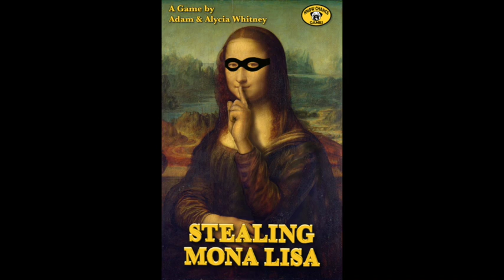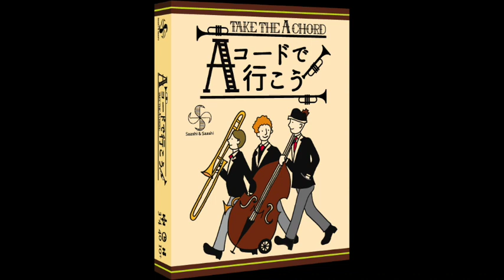Dice Tower 476 - Traveling through Connecticut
In this show, we record live from the Portal store in Manchester, Connecticut.  We talk about A Feast for Odin, Stealing Mona Lisa, Arcane Academy, Automania, Mechs vs. Minions, and Take the A Train.  We also answer some live questions, and finish up letting you listen to part of a live Wits and Wagers game!

1:14 - Intro
2:38 - A Feast for Odin
5:31 - Stealing Mona Lisa
7:22 - Arcane Academy
8:59 - Automania
9:57 - Take the A Train
13:05 - Questions
36:20 - Mechs & Minions
41:58 - Wits & Wagers Game Show live recording
57:23 -Outro